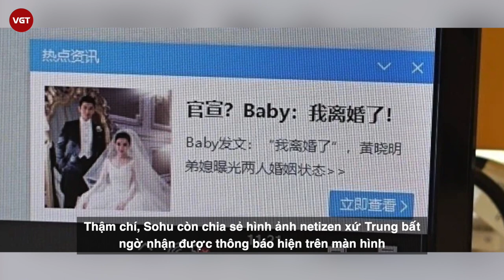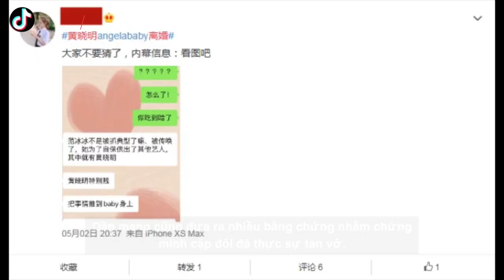Angela Baby - Huỳnh Hiểu Minh đã ly hôn, tất cả là do Phạm Băng Băng?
Tin đồn Angela Baby và Huỳnh Hiểu Minh ly hôn đã râm ran trong suốt 3 năm qua. Trong khi hai nhân vật chính “cố tỏ ra là mình ổn” thì công chúng vẫn một mực tin rằng tình cảm của họ có vấn đề vì những dấu hiệu lạnh nhạt suốt thời gian vừa qua.

Mới đây, trang Sohu tiếp tục “đổ thêm dầu vào lửa” khi tiết lộ Angela Baby và Huỳnh Hiểu Minh thực chất đã ly hôn sau 6 năm bên nhau. Bài viết còn dẫn bằng chứng là màn hình trò chuyện giữa 2 nhân vật, trong đó có đề cập tới nguyên nhân ly hôn của cặp đôi, hoá ra lại liên quan tới Phạm Băng Băng.